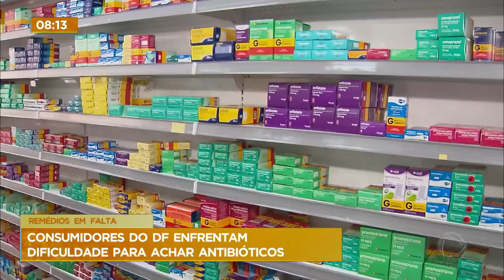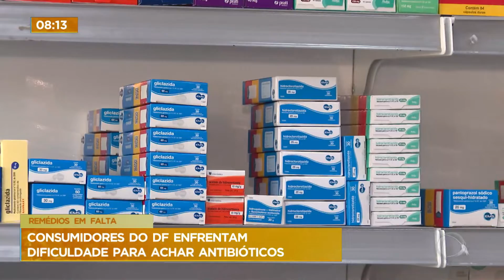Remédios em falta: consumidores do DF enfrentam dificuldade para achar antibióticos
Consumidores do DF enfrentam dificuldade para achar antibióticos em farmácias. Pacientes contam que estão pedindo para que médicos troquem as receitas para que encontrem medicamentos similiares aos que precisam. De acordo com Sindicato das Farmácias, a falta acontece por causa do lockdown que acontece na China, um dos maiores fornecedores de remédios para o Brasil.